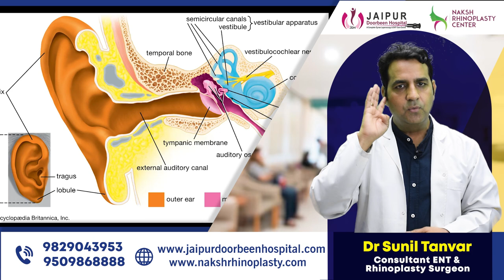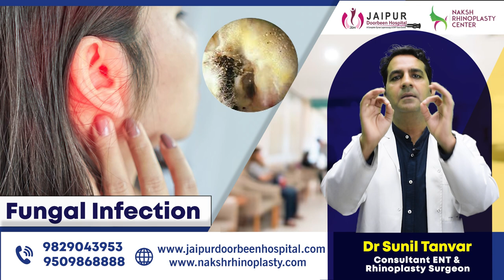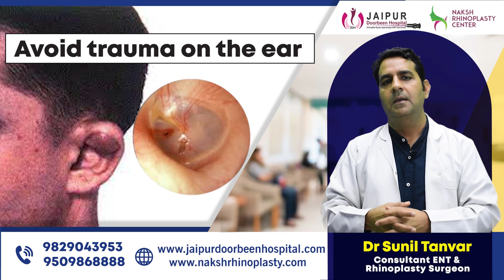Tips to keep ear clean & healthy- Part 1| Dr. Sunil Tanvar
In today's video, we're sharing our top tips for keeping your ears clean and healthy! Proper ear care is essential for maintaining good hearing and preventing various ear-related issues. We'll cover the do's and don'ts of ear cleaning, the importance of earwax, and how to protect your ears from damage. So, let's dive in and give your ears the care they deserve! 🌟👂

We appreciate your support, and we're always here to help you on your journey to better health! 🙌💚

आज के वीडियो में, हम आपके कानों को साफ और स्वस्थ रखने के लिए कुछ Tips के बारे में बात कर रहे हैं! कानो की सुने की क्षमता अच्छी बनाए रखने और कान से संबंधित विभिन्न समस्याओं को रोकने के लिए उचित कान की देखभाल आवश्यक है। हम कान की सफाई के लिए क्या करें और क्या न करें, ईयरवैक्स का महत्व, और अपने कानों को नुकसान से कैसे बचाएं, इसके बारे में बताएंगे। 🌟👂

Timestamps:
00:22 - Introduction
0.22:0.35 - How to keep ear healthy?
0.35:4.30 - Tips to keep your Ear healthy
4.31:4.52 - Conclusion